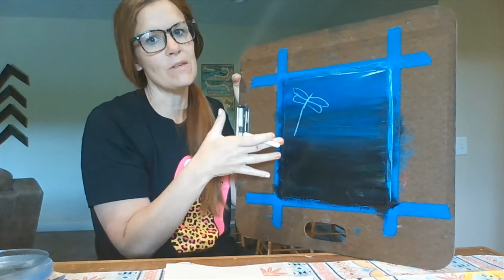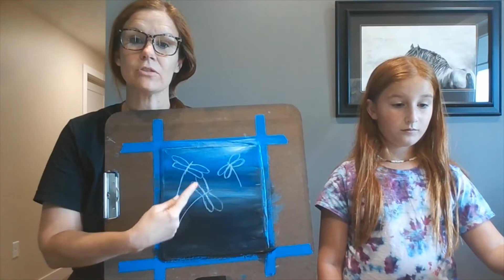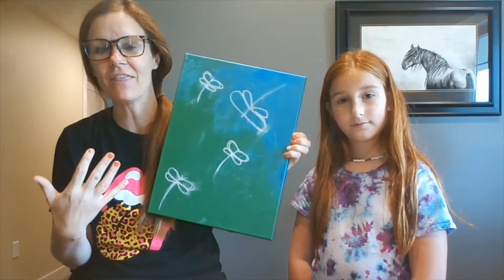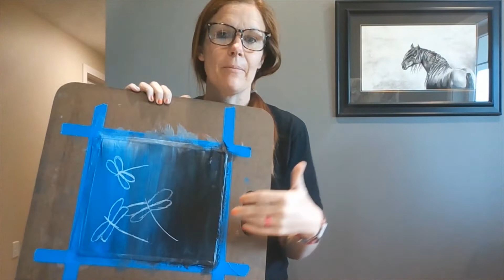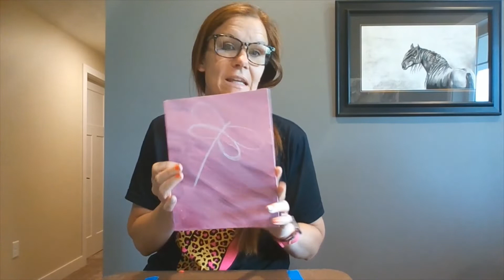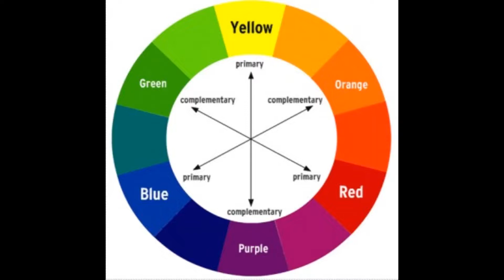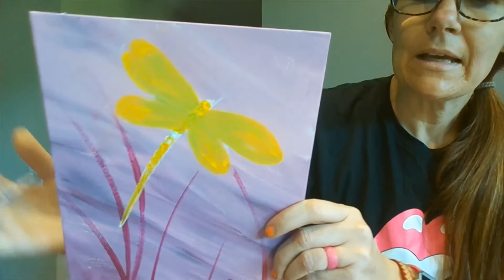Creative Canvas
Join Suzi Campbell, Art Instructor at Callaway Public Schools, as you tap into your inner artist to create a one-of-a-kind showpiece! Follow along with a step-by-step guided online painting class to create a one-of-a-kind canvas painting! Don't forget to dress accordingly for painting.

You will only need something to paint on (canvas, paper, board, etc.) any size will do and a few paint brushes. Any acrylic paint will do (craft, house, art quality) and can be used together in combination with each other.